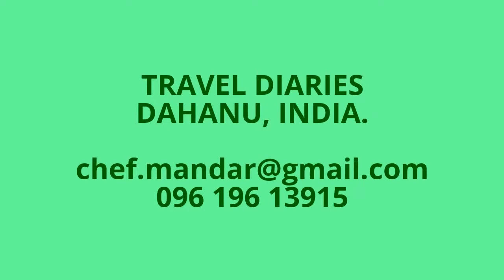Navratri 2016 Dahanu Fort Zalak 13